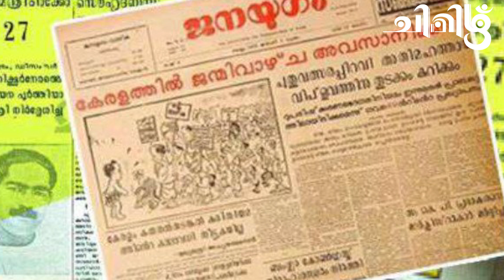ഗുരുവായൂര്‍ ആനകോട്ടയുടെ ചരിത്രം...അഖിലേഷ് പരമേശ്വര്‍, സനില്‍ വിന്സന്റ്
കേരള ടൂറിസം വളരെയധികം പ്രചാരണം കൊടുക്കുന്ന ഒരു സ്ഥലമാണ്‌ ഗുരുവായൂര്‍ ആനകോട്ട, ആ ആനകൊട്ട മുന്‍പ് എന്തായിരുന്നു?? എങ്ങിനെയാണ്‌ അത് ഇന്നത്തെ അവസ്ഥയില്‍ എത്തിയത്?? കാണുക പാഠപുസ്തകത്താളുകളില്‍ നാം പഠിച്ചിട്ടില്ലാത്ത ചരിത്രം അറിയുവാന്‍...